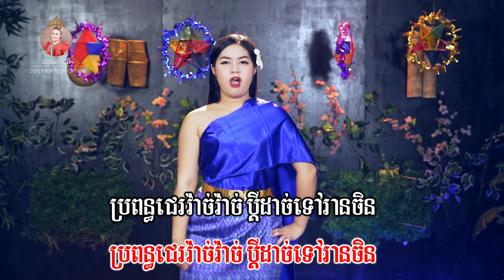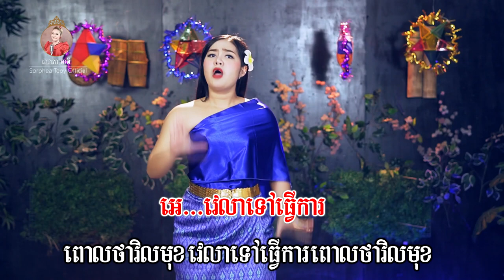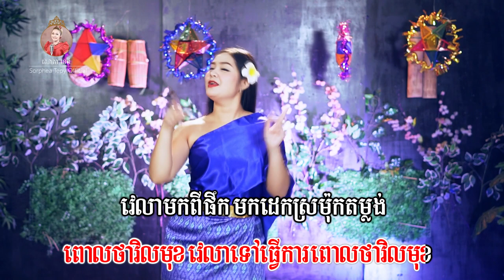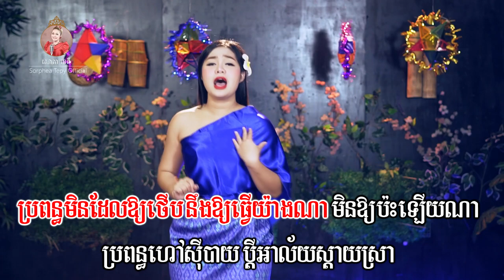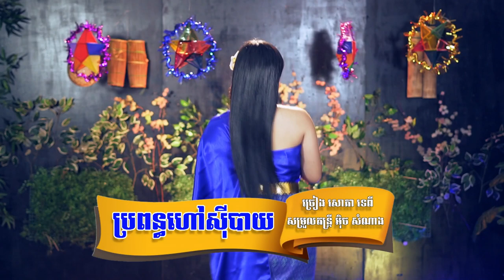ប្រពន្ធហៅស៊ីបាយ សោភាទេពី Video Lyrics